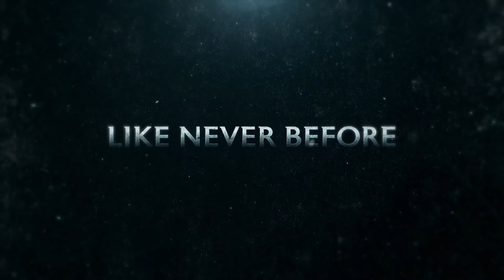Middle-Earth: Shadow of Mordor — трейлер GOTY издания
Красивый трейлер с отлетающими и кровоточащими головами монстров к релизу Middle-Earth: Shadow of Mordor на PS4 Pro

Жанр: Экшен
Платформа: PC (Windows), PlayStation 3, Xbox 360, PlayStation 4, Xbox One
Издатель / Разработчик: Warner Bros. Interactive Entertainment / Monolith Productions